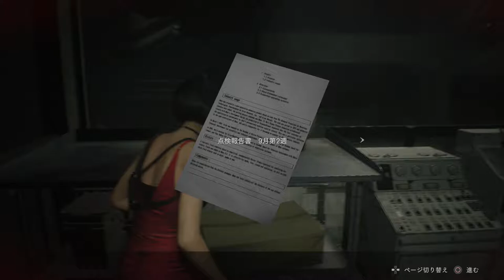#12【バイオハザードRE2】のぶぽんのまったり「ホラー」攻略（Resident Evil 2）レオン表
★「バイオハザードRE:2」はこちらからプレイできるぞ！